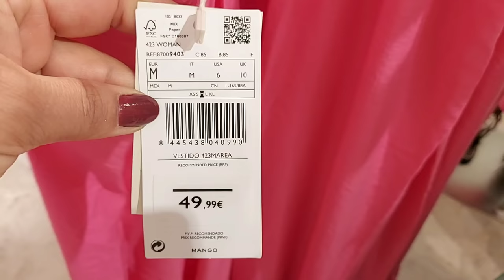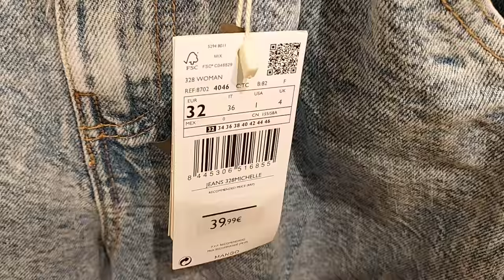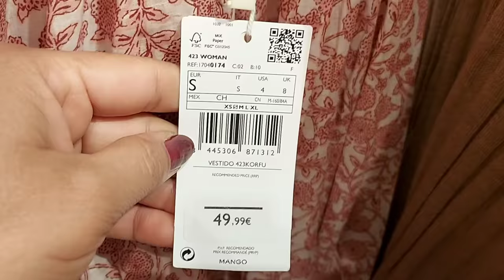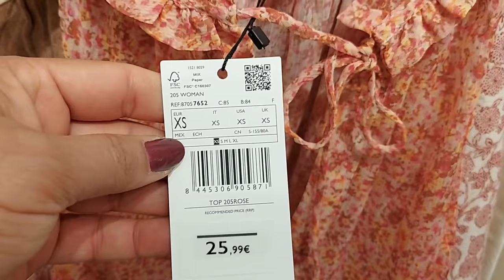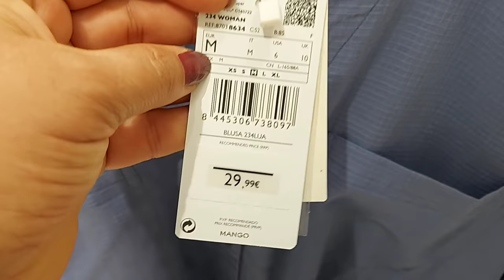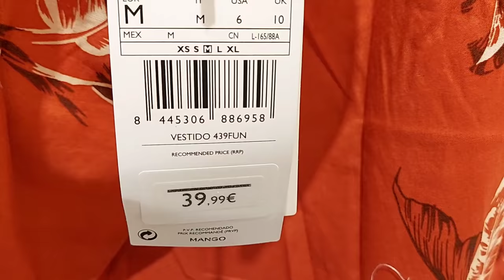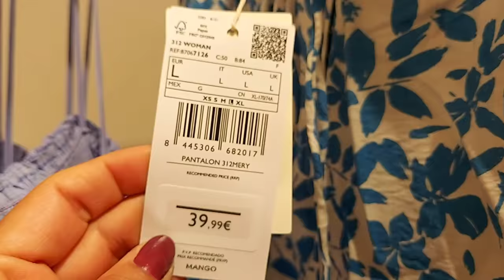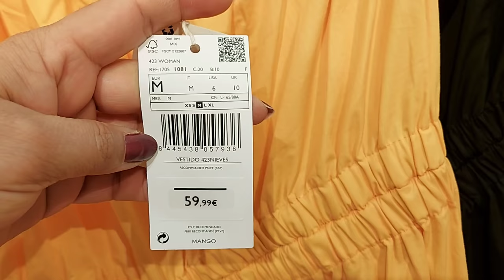MANGO WOMEN'S NEW COLLECTION / JUNE 2021